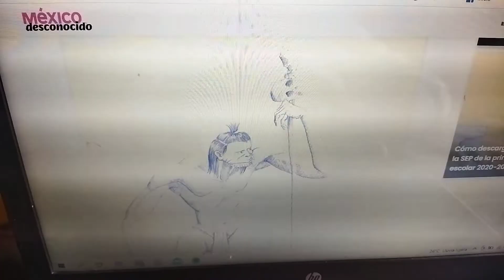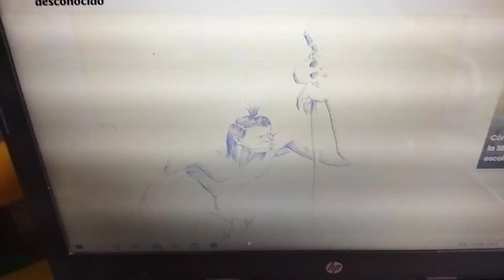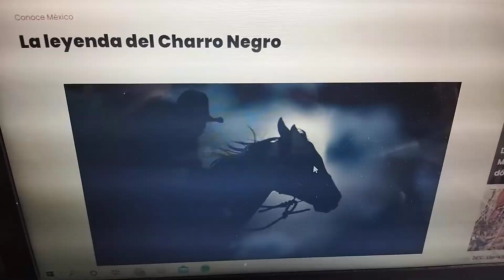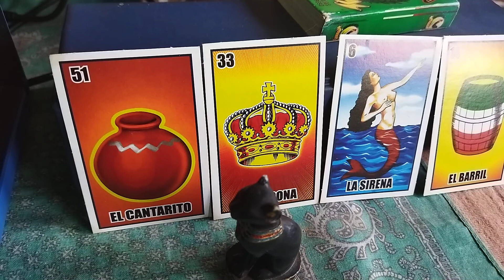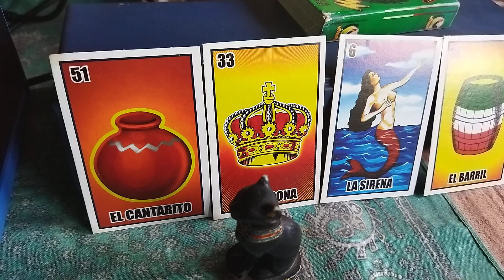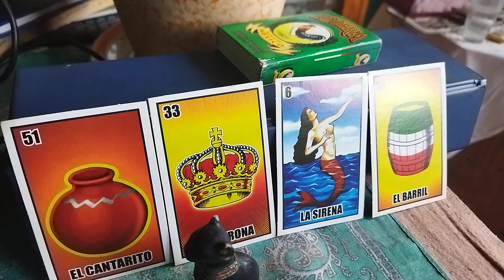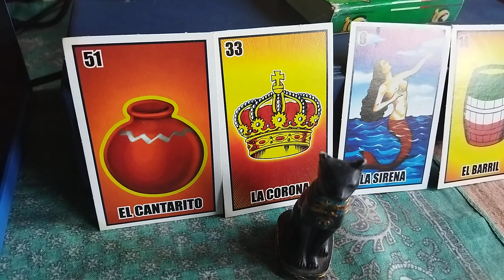EL IXPUXTEQUI,EL CHARRO NEGRO Y EL AHUIZOTL.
Tres pequeñas leyendas de México.pero la última tendrán que oírla en el siguiente video.